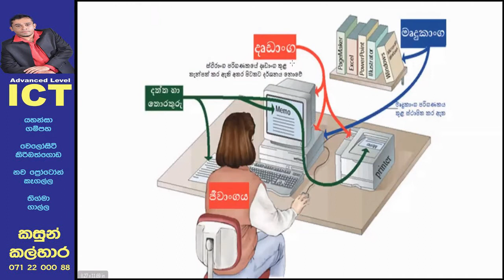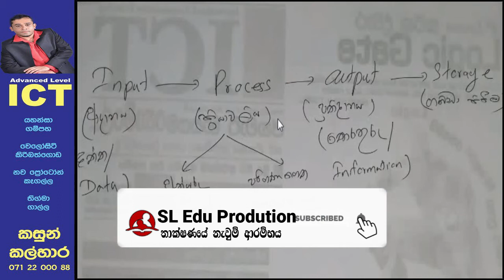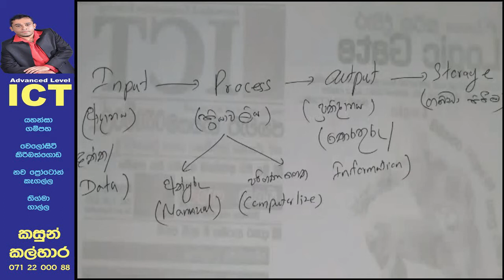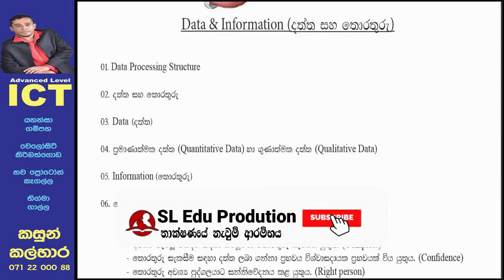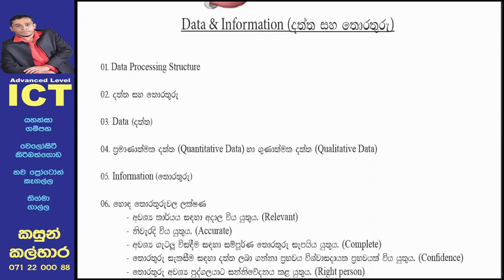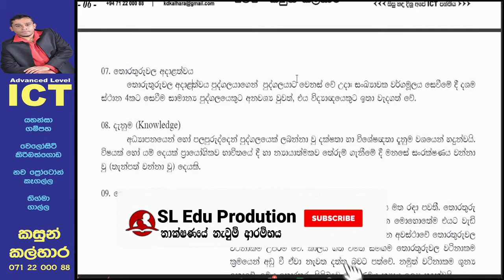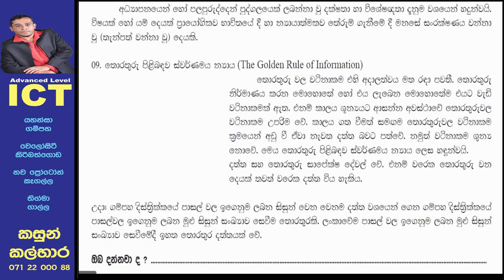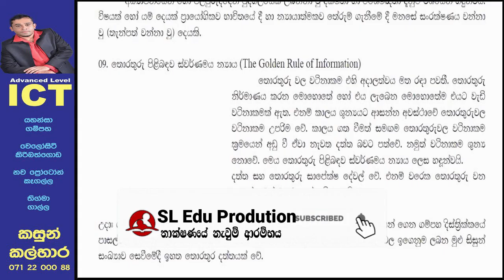Data & Information ( Edu With ICT - Episod 05)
Welcome!
You can watch a lot of videos on educational and science discoveries on my YouTube channel
➤Business Idea:: shorturl.at/xIJM4
➤Android tips:: shorturl.at/jzCIX
➤E-Money Site:: shorturl.at/hkmB7
➤For Youtubers:: shorturl.at/eMNU1
➤For Windows Users:: shorturl.at/aEY06
SL EDU Production(SL_Edu_Production)
SL EDU Production Channel Doesn't Promote & Encourage Any illegal Activities. This Channel All Contents Only Provided  by Education & Purposely.